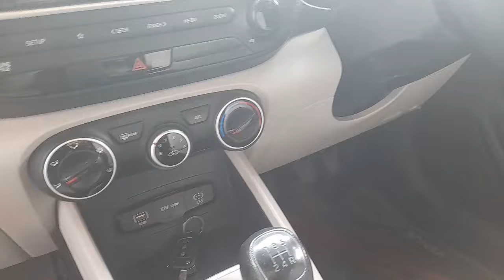car flooring mats _ car floor mats how to install full pvc mat easy car floor lamination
Car flooring mats _ car floor mats _ how to install full pvc mat easy car floor lamination _ car life long floor mats _ 9d flooring installation in baleno car _ car flooring mats price _ car floor mats cleaning _ car audio delhi _ cars floormats flooring baleno lieflongmat gfxmats gfx.